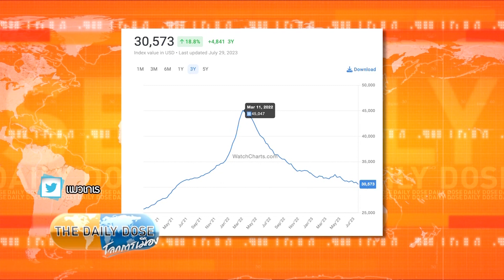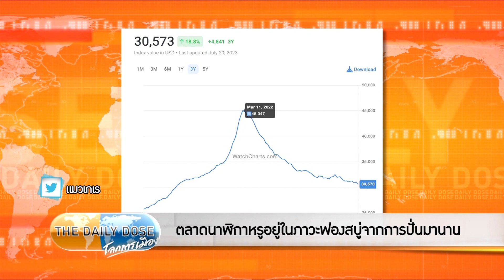ตลาดนาฬิกาหรูอยู่ในภาวะฟองสบู่จากการปั่นมานาน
TheDailyDose ประจำวันที่ 14 สิงหาคม 2566